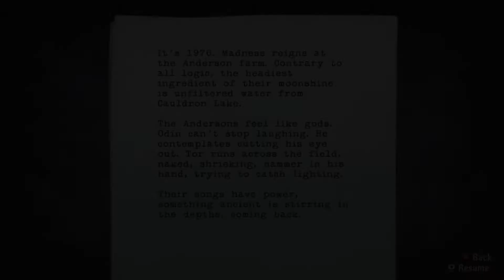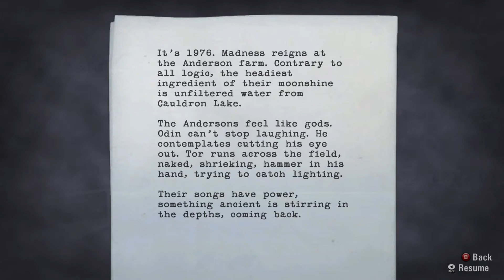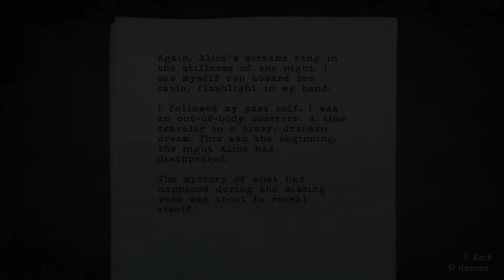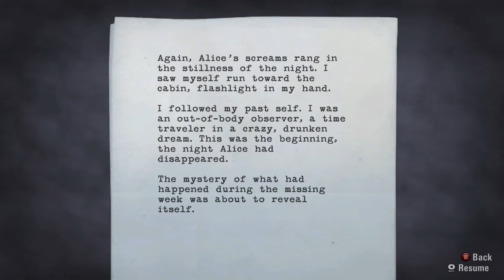Lets Play Alan Wake - Part 11